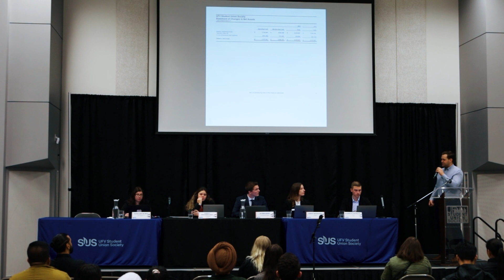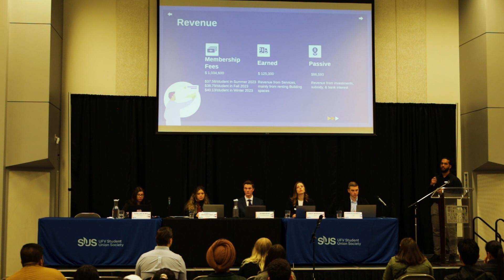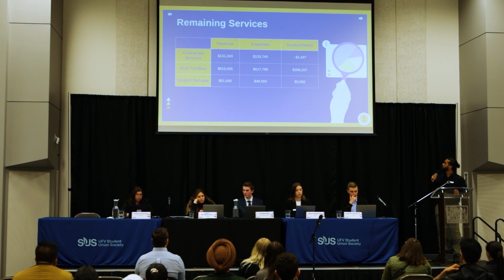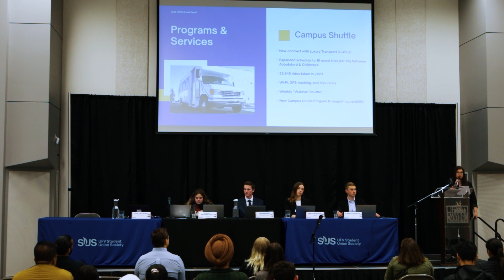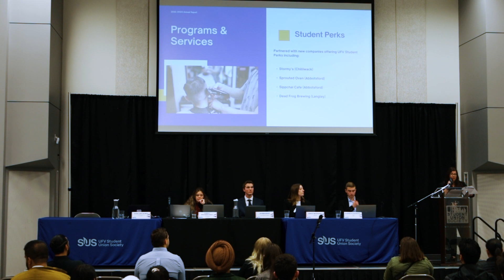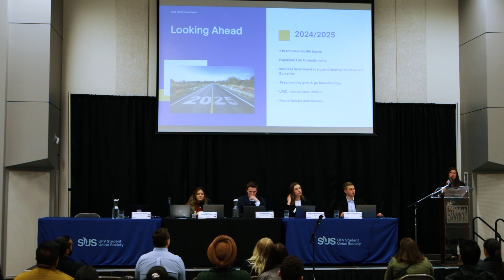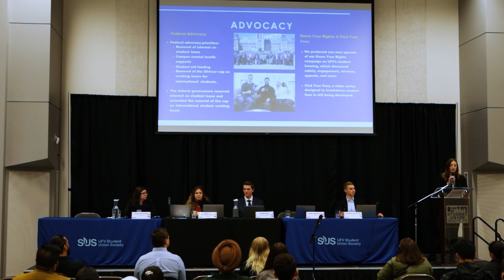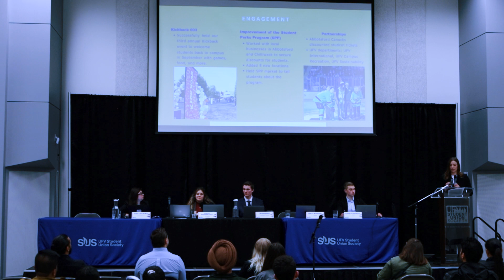2024 Annual General Meeting | UFVSUS AGM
The AGM was held on April 8th 2024 in the Evered Hall, Student Union Building.